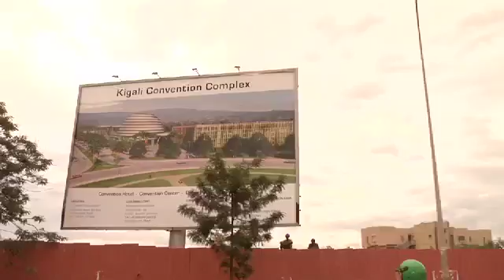Rwanda: Rises Up! Trailer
Watch the trailer to Make Music Matter's documentary Rwanda: Rises Up! Follow Steve Bays (Hot Hot Heat), Damhnait Doyle, Sarah Slean, and Tim Edwards (Crash Parallel) as they work with legendary producer David Bottrill and several Rwandan musicians to create a truly inspirational album.